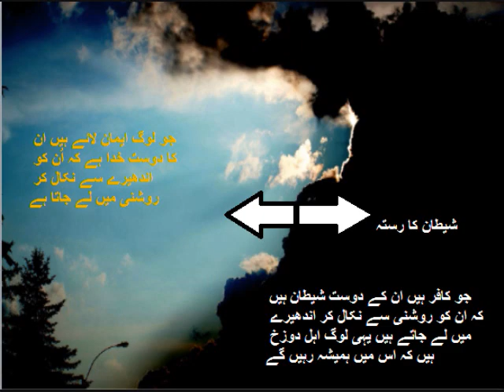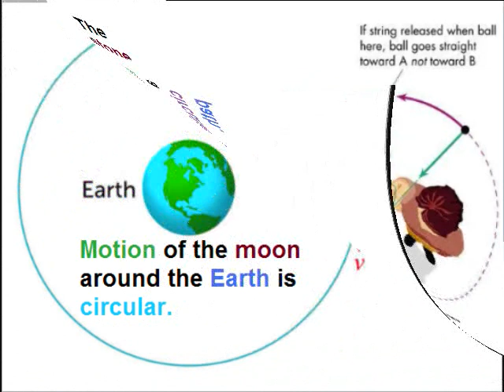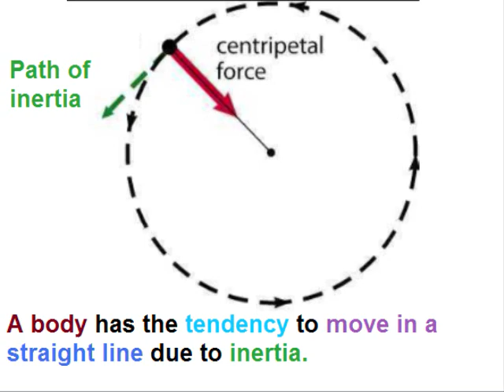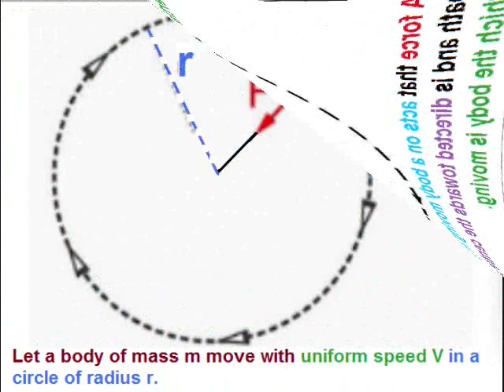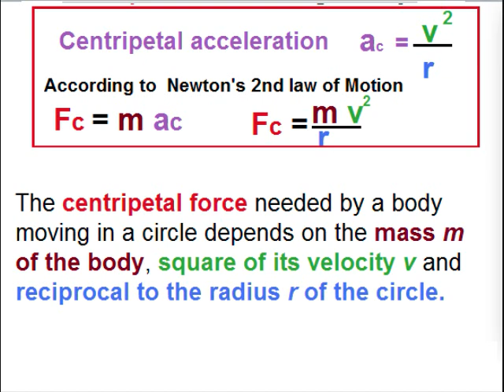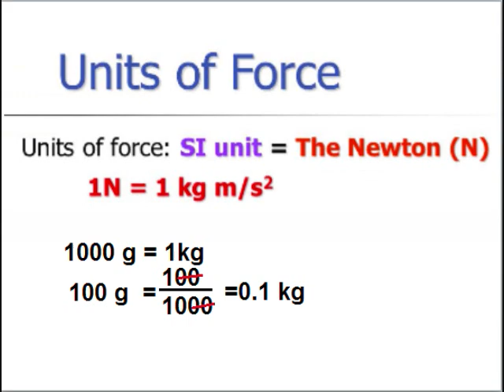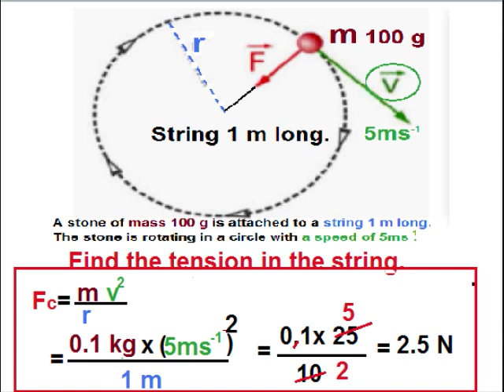Physics 9 in Urdu/Centripetal Force/unit 3.15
Physics class 9 unit 3 in urdu lesson 15, 9th physics unit 3.15, Forces and dynamics,